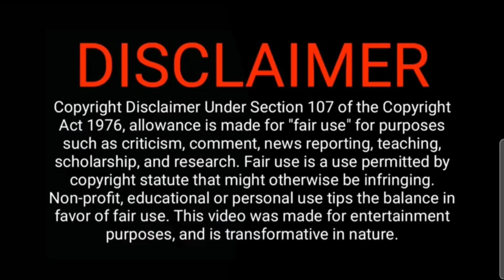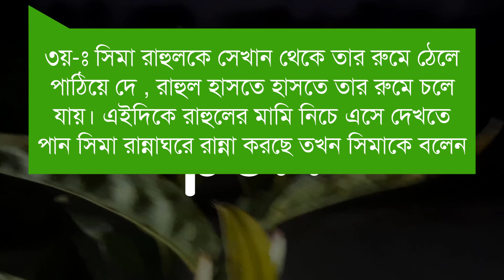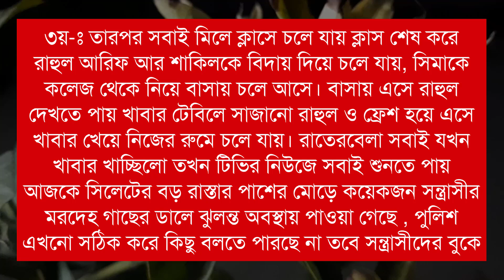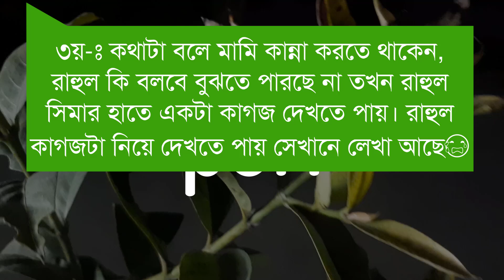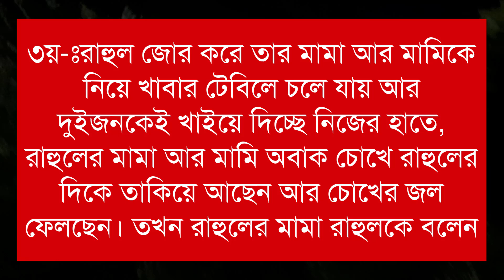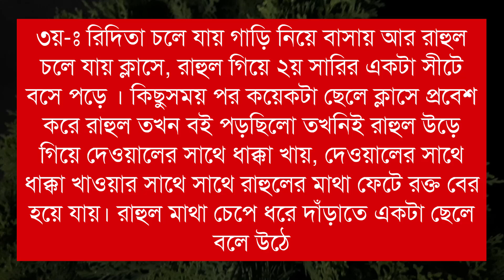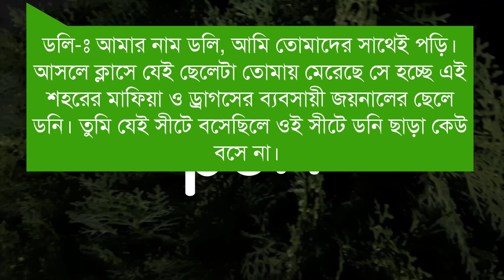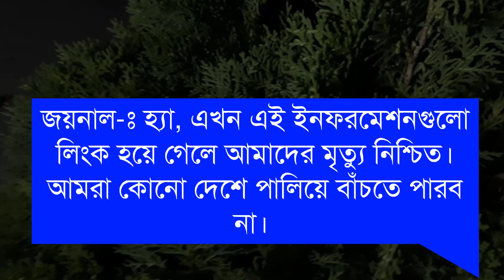হ্যাকার বয় যখন মাফিয়া || পর্ব ০২ || Romantic love story|| mafia story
হ্যাকার বয় যখন মাফিয়া
গল্প:হ্যাকার বয় যখন মাফিয়া
পর্ব  ০২

∆ভয়েস আর্টিস্ট:
রিয়া, রিমি, ইমন, তুহিন, তারেক,হাবু